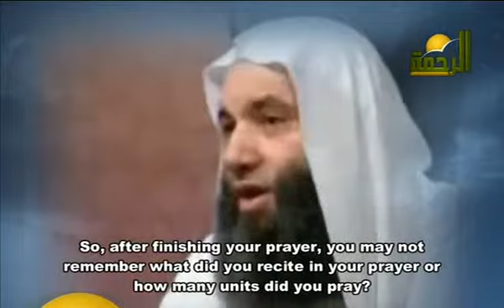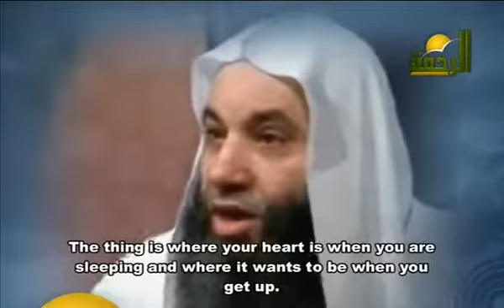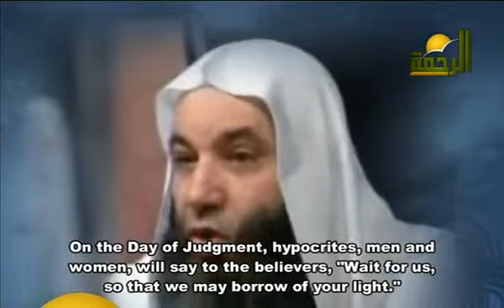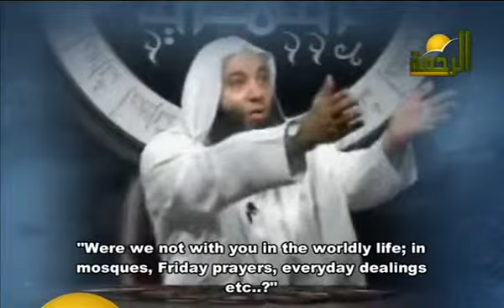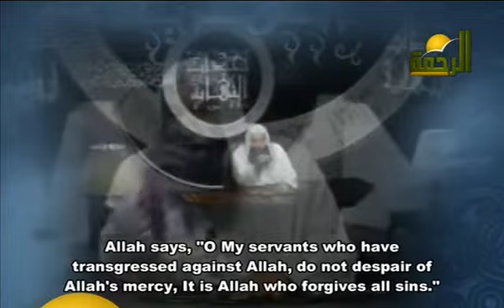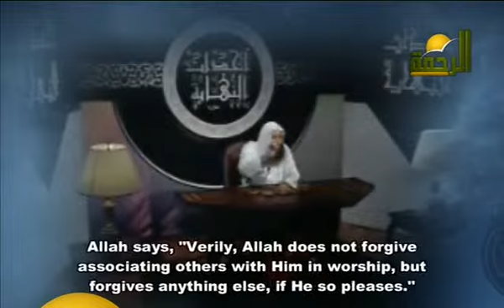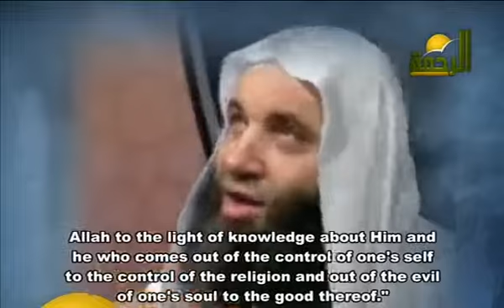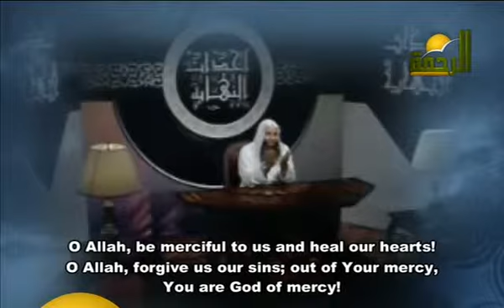Events of the End ... Episode #27: "The first thing one will be asked about in the Judgment day" 2/4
This new episode titled "The first thing one will be asked about in the Judgment day". By Shaikh Mohammad Hassan. 2/4